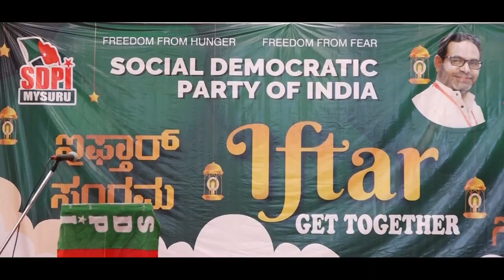SDPI MYSORE IFTAR PROGRAM